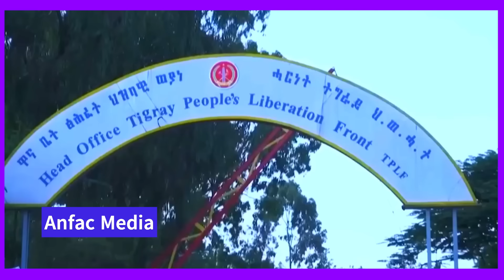Daawo Warka Caawa itoobiya O Qaylodhaan Badda Somalia Ah caalmka udirsatay iyo Somalia O Qosol kutil